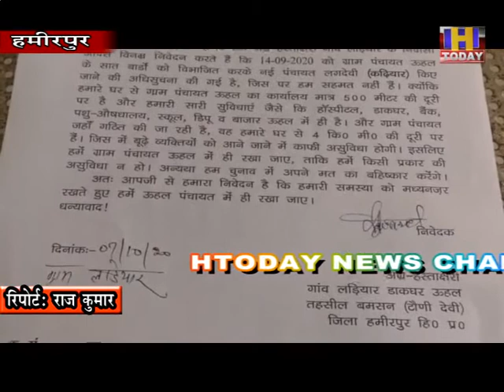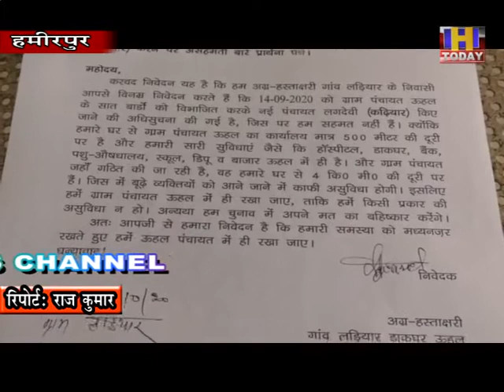9 OCT 9 राजेन्द्र राणा की अगुवाई में प्रतिनिधिमंडल ने डीसी हमीरपुर हरिकेश मीणा को ज्ञापन सौंपा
हमीरपुर जिला में ग्राम पंचायत उहल के विभाजन करके नई पंचायत लगदेवी में गांव को शामिल करने पर असहमति जताते हुए ग्रामीणों ने डीसी हमीरपुर से मांग की है कि पुरानी पंचायत में ही रहने दिया जाए। सुजानपुर विधायक राजेन्द्र राणा की अगुवाई में प्रतिनिधिमंडल ने डीसी हमीरपुर हरिकेश मीणा को ज्ञापन सौंप कर मांग की है कि नई पंचायत में ग्रामीणा नहीं जाना चाहते है क्योंकि नई पंचायत के गठन से ग्रामीणों की समस्याएं बढ जाएगी।